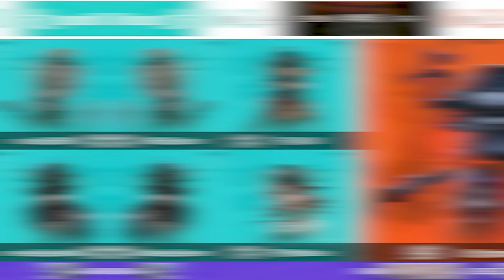This Pro Player Proved Dream Witch Will Never Fall Off...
As long as you got the big brain, Dream Witch will always be viable.

Timestamps:
0:00 Intro
1:15 Match 1 (Geisha)
8:09 Match 2 (Dream Witch)
18:53 Match 3 (Clerk)
27:39 Ending